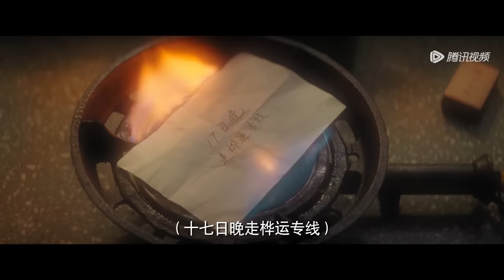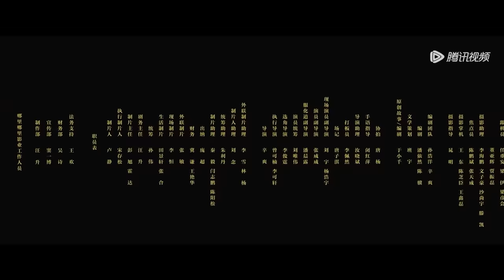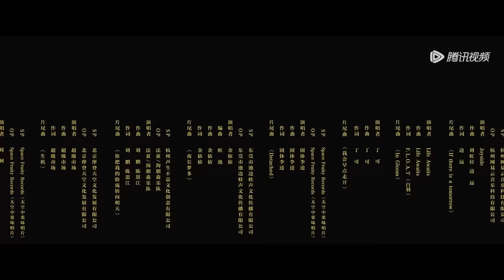ENG SUB【漫长的季节 The Long Season】EP08 王响禁足儿子在家，殷红恩将仇报伤害沈墨 | 范伟、秦昊、陈明昊 | 腾讯视频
☞4月22日起会员每日抢先看，非会员每周六至一观看一集
《漫长的季节》小城桦林，此时，出租司机王响做梦也没想到，他还有机会遇到一个他此生最想遇到，又最怕遇到的人。是仇人还是故人？遇到了，就得有交代，给自己，也给儿子。 小城桦林，彼时，火车司机王响意气风发，开的了二十挂的钢铁巨兽却管不好鸡毛蒜皮的三口小家，工厂摇摇欲坠，危机处处紧逼。 一包身份未明的碎尸像一块石头砸在桦林的水面上，也砸在王响的头脑里，这片涟漪一荡就是20年，荡到秋叶泛黄，从未停歇。 迷失的父亲，死亡的恋人、重逢的老友，因一个未解的谜题被困在三个不同的时代里，只为追寻一个跨越了过去、现在、未来的真相，当谜底揭开时，时空融为一体，在漫长的季节里只剩命运和时代的挽歌。
☞主演：范伟, 秦昊, 陈明昊, 李庚希, 刘奕铁, 蒋奇明, 刘琳, 史彭元
❗Full Version can't be watched in below territories:
Korea, Malaysia

00:00 Download "WeTV/Tencent Video (for The US)" APP Watch More Episodes
01:00 Join Membership Watch Full in Advance